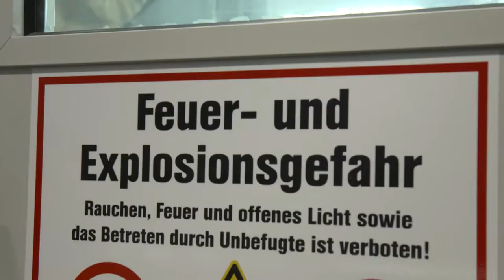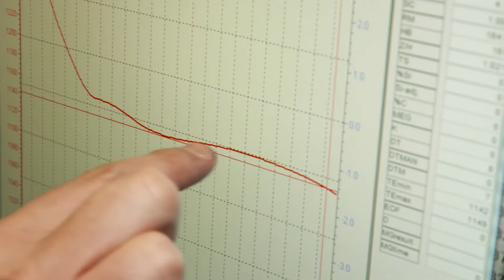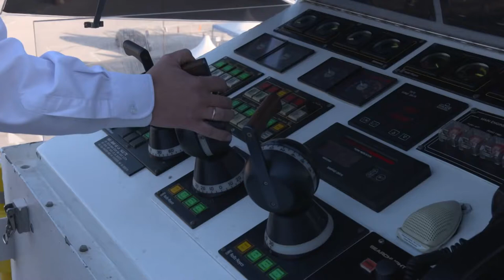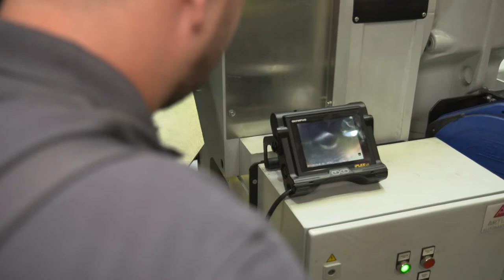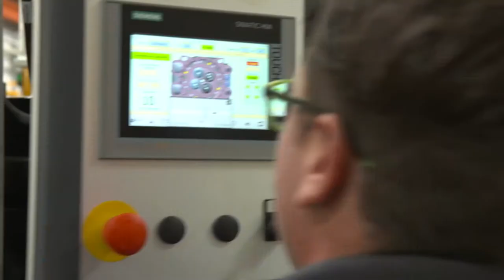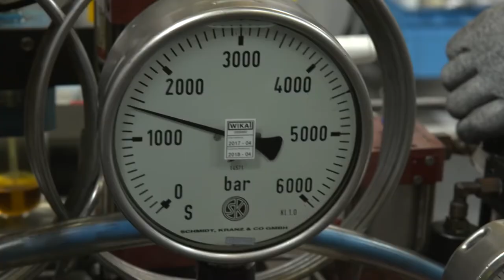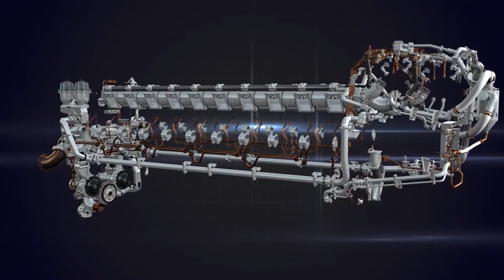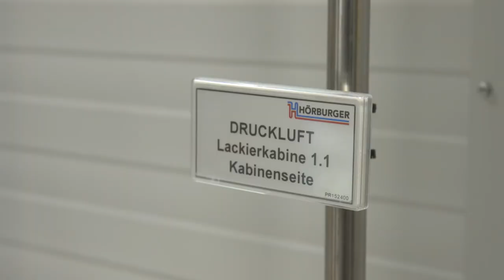MTU Mega Diesel Engines Manufacturing [FULL Documentary]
Watch Mega Diesel Engines manufactured in Germany. MTU (Engine and Turbine Union Friedrichshafen) is a brand of Rolls-Royce Power Systems. Their propulsion systems and large diesel engines, for example, neatly heat ships, heavy and military vehicles or railways.